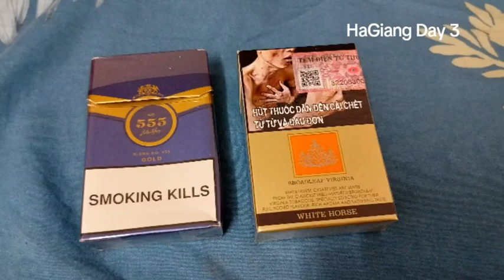HaGiang Day 3 of 5 (SungLa to North flag)